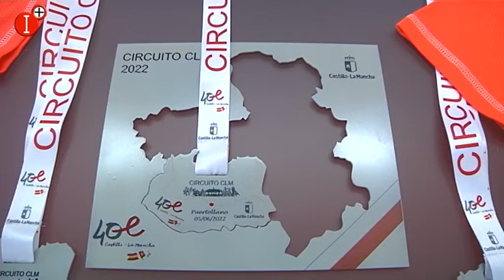👉LOS PERIODISTAS LOCALES SERÁN LOS ENCARGADOS DE ENCENDER LAS CALDERAS DEL SANTO VOTO